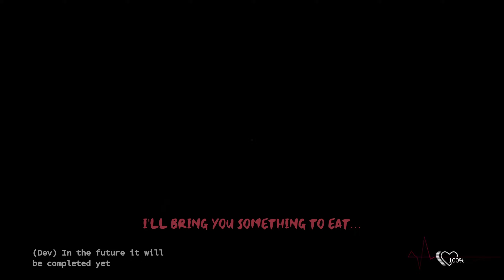Your Highschool Crush can Cook You | Yandere Plus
She is great at cooking...